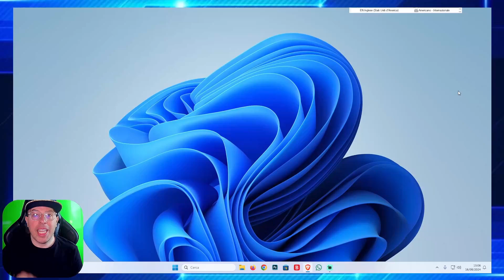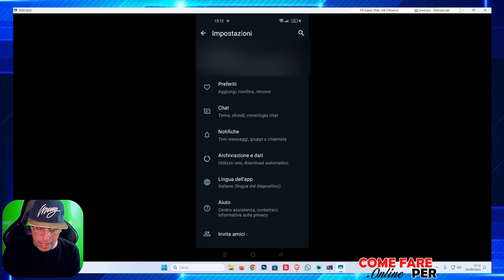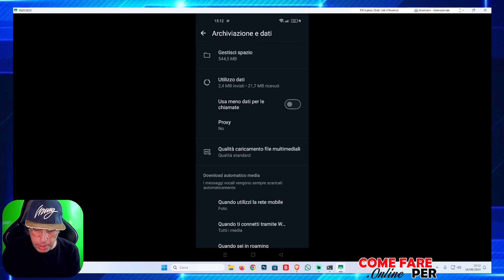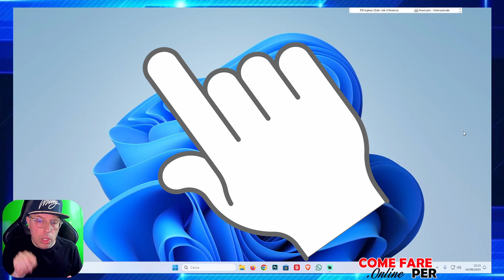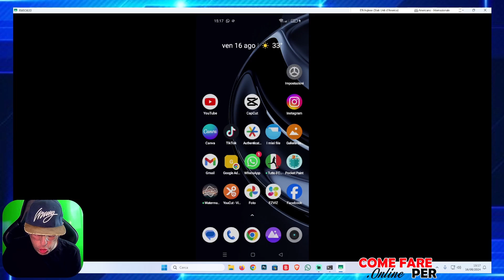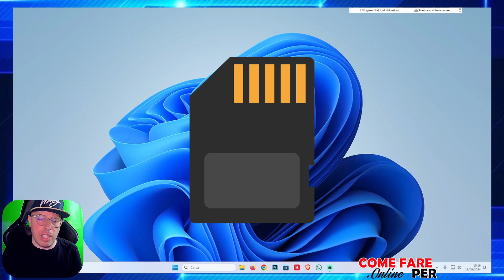Come EVITARE TRUFFE E VIRUS su WHATSAPP 👹📱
In questo video scoprirai come evitare truffe e possibili virus inviati tramite l'applicazione di messaggistica istantanea WhatsApp 👹📱

LEGGI BENE: le azioni che vedrai in questo video sono a titolo puramente informativo! Non mi assumo nessuna responsabilità in quanto ai possibili danni causati al vostro computer, tablet, telefono ecc. Io mi limito solamente a dare un consiglio in base alla mia personalissima esperienza. Grazie.

 ▬▬▬▬ INFO ▬▬▬▬
Se usi spesso WhatsApp e temi per truffe o possibili virus inviati tramite io messaggi, disattiva subito il download automatico dei media! Guarda il tutorial e scopri subito come fare.

▬▬▬▬ OFFERTE AMAZON ▬▬▬▬
90 giorni d'uso senza costi aggiuntivi di Prime Student

📦 Se vuoi spedirmi qualcosa - Send me stuff:
Simone Icolaro
Via Bassianese, Str. Pozzacchio 325
Latina (LT)